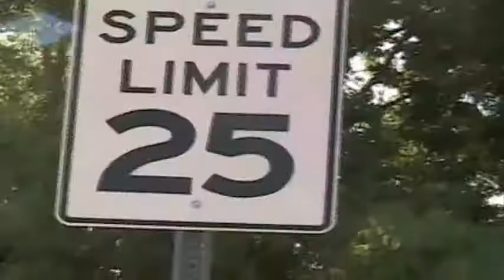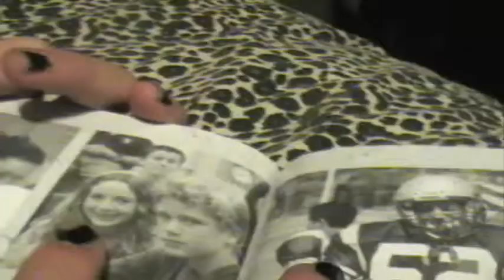My friend happiness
My friends and me havin a ball throughout our years together!